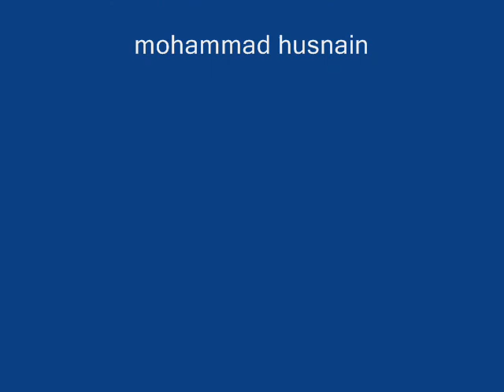sheikh muhammad al yaqoubi nasheed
a beautiful nasheed by sami yusuf but